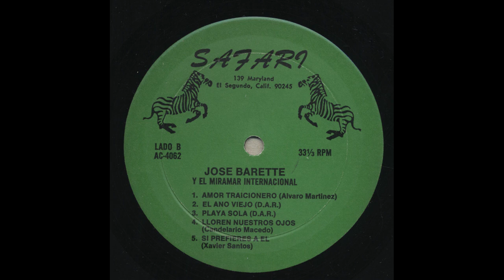José Barette - Amor Traicionero - Accion ac-4062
Title: Amor Traicionero
Artist: José Barette
Accompaniment: Y El Miramar Internacional
Record Label: Accion
Catalog Number: ac-4062
Recording Format: 33
Notes: Quality pressing by Tembo Mfg. CO/Safari Record Co. 139 Maryland St., El Segundo, CA. 90245.  Director Artistico: Miguel Ibarra.